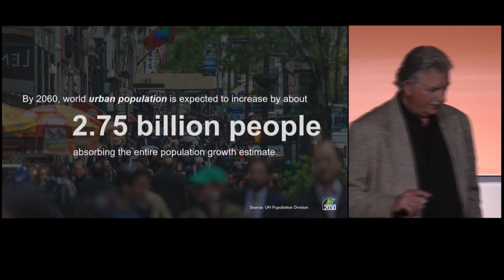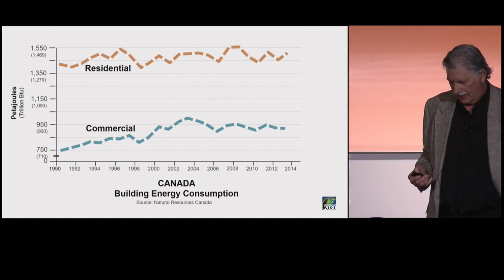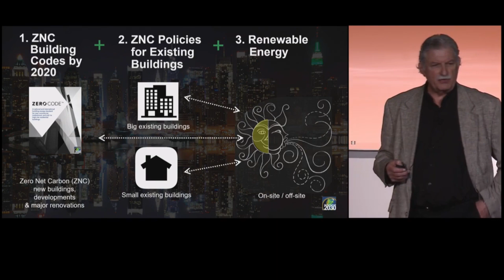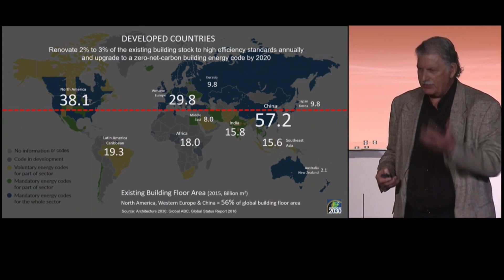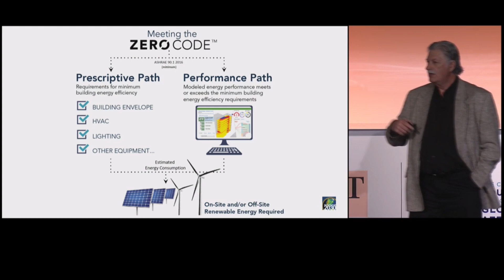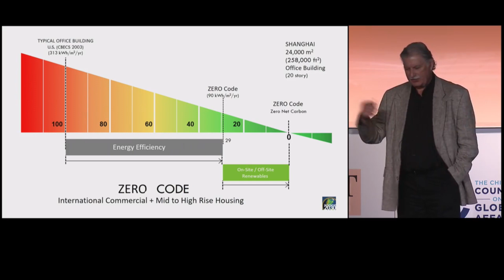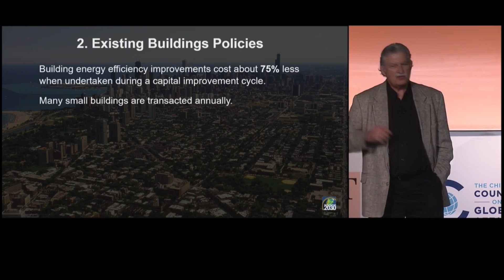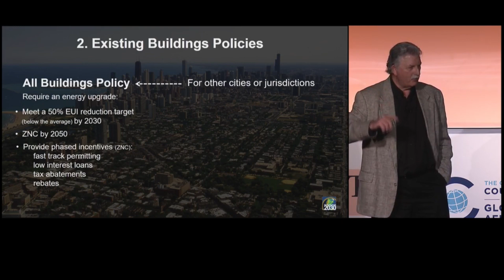Architecture 2030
How can the built environment be transformed to solve the climate and energy crisis?

Edward Mazria, Founder and CEO, Architecture 2030